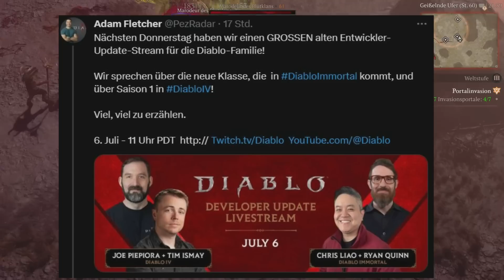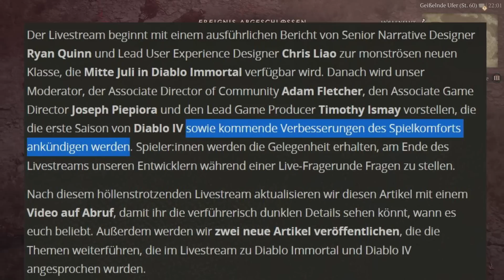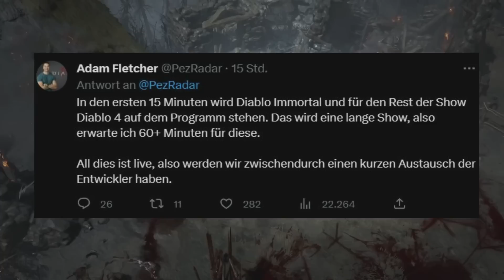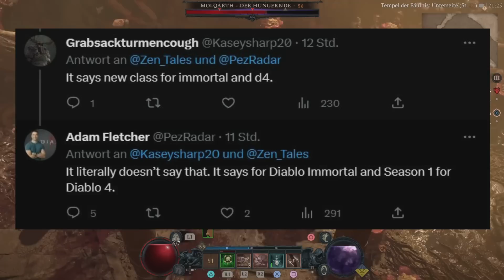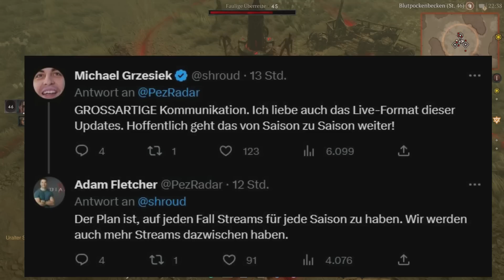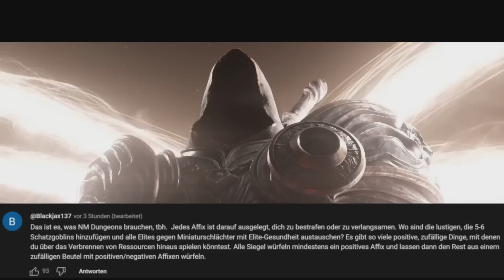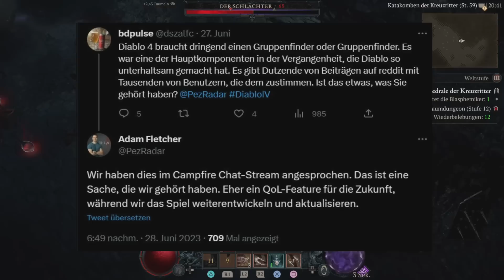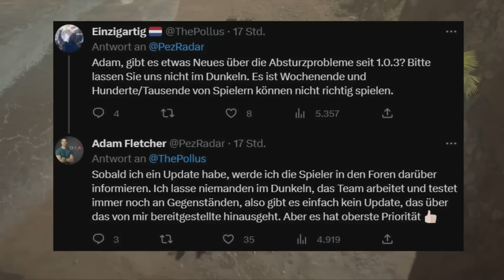Diablo 4 Update - ES IST OFFIZIELL: Fantastische Season News, Neuer Patch & Endgame Inhalte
Diablo 4 Update deutsch Ps5 Gameplay - Diablo IV News Es ist offiziell Entwickler bestätigen Neue Updates zur Season Neue Klasse Geplant Neuer PC Patch & Endgame Inhalte

Es darf wieder gemetzelt werden! Der offizielle Release von Diablo 4 ist zwar erst im Juni, doch bereits jetzt bietet sich die erste Möglichkeit das neue Epos anzutesten. Ich werde euch auf eine Reise nach Sanctuary begleiten und gemeinsam stellen wir uns den Dämonenhorden aus der wortwörtlichen Hölle und vielleicht auch Blizzards Gier :D

Dickes Danke an alle Kanalmitglieder, die es mir ermöglichen auch weiterhin täglich Videos zu bringen. Besonderer Dank an die Kartoffel Ritter: Prophet, TheJoker, Markus, Matze, littleassassin, DerLukas, Gerald, Chilly, German RW, Grey Shooter, Noxii, Yan, T-Low & Hazel :D
Und den Knappen: blackmcdevil, Akinna & SpaceGoat

0:00 - Intro
0:42 - Entwickler Stream
2:08 - Season Inhalte
3:50 - Neue Klasse
5:32 - Besseres Endgame
9:40 - Weitere Updates
11:56 - Neuer Patch